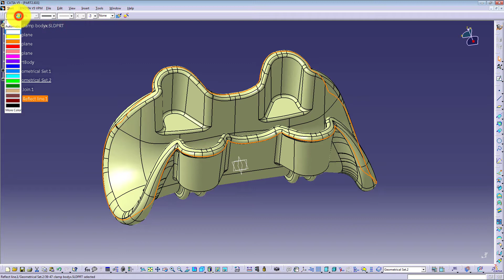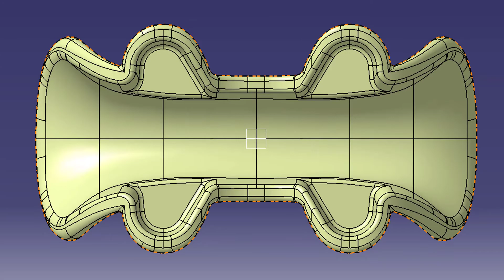CATIA V5 - SHAPE DESIGN FUNDAMENTALS - WIREFRAME COMMANDS PART 6 - REFLECT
This video shows you how to use the Reflect command in the CATIA V5 Generative Shape Design workbench.